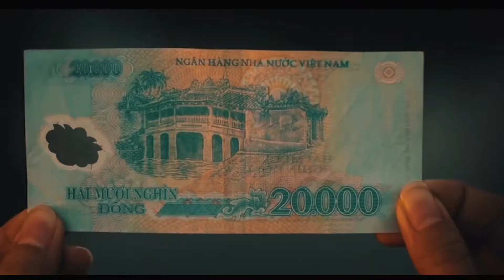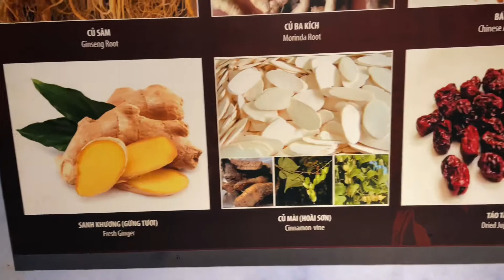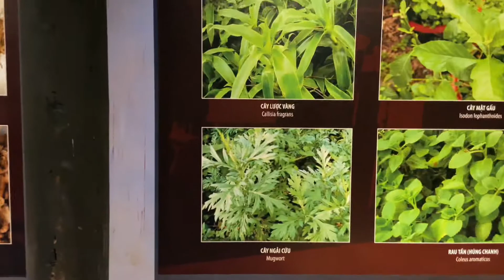Hội An | ANCIENT CITY | VIETNAM | ROOPAM GOGIA